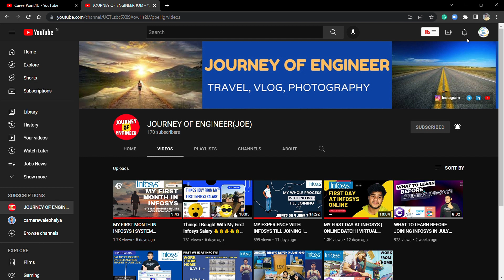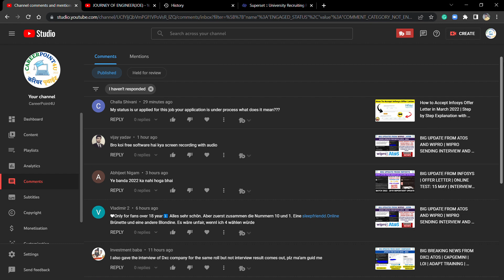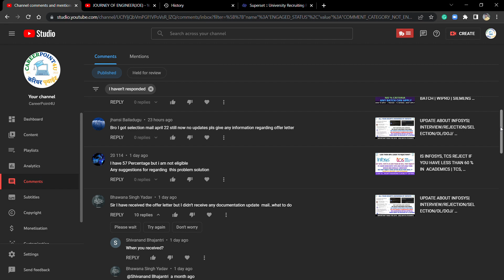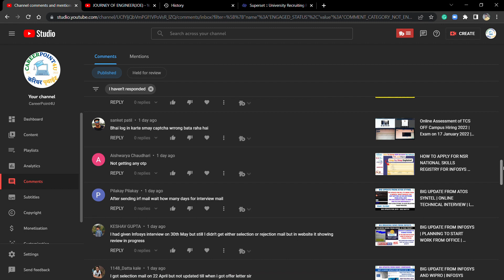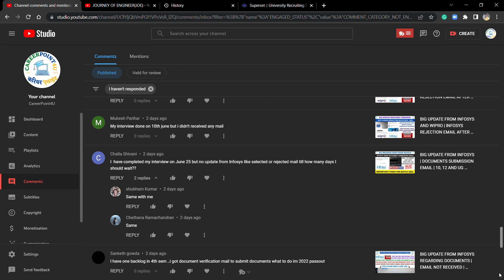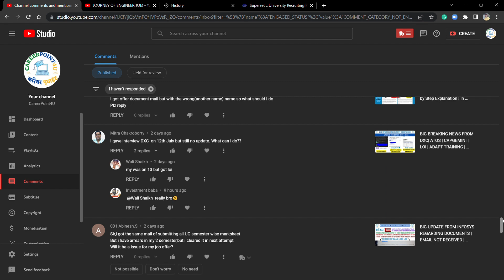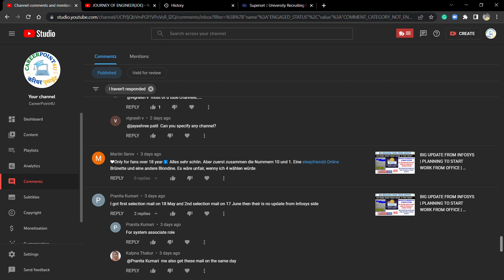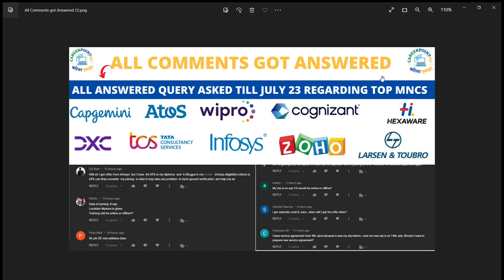ALL COMMENTS GOT ANSWERED | REJECTION | SELECTION | OFFER LETTER | DOJ | EXTENSION | TILL 23 JULY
Social Handles:
Job Updates Channel:---